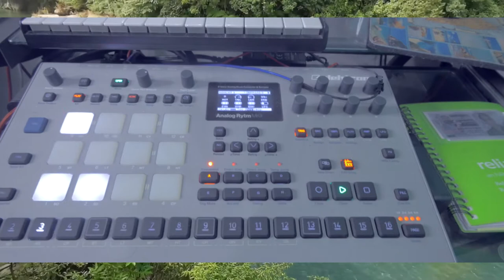SkratchVlog S 11 E 1 (no 225) Scratch SoundScape "Aquarius"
skratchvlog season 11 episode 1 (no.225) Musicfromskratch #39